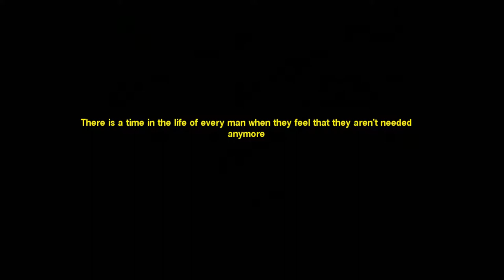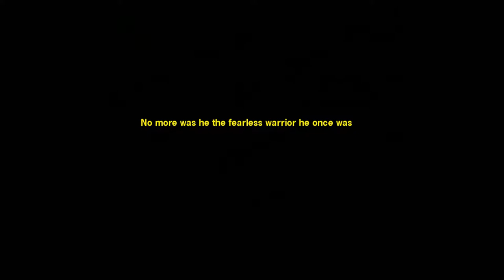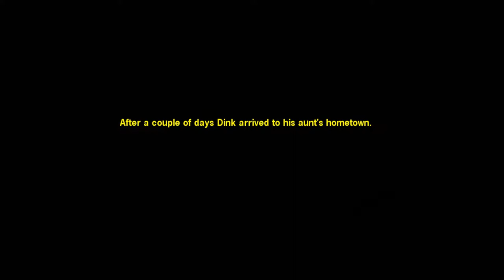Let's Play Agatha Smallwood's Will (Dink Smallwood D-Mod - Blind), Part 1 of 2: Booze Money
(Part 1 of 2) Dink is broke and has no money for food or alcohol! But he finds his aunt has left him a fortune in her will. But Dink will find that he's not the only one seeking this inheritance...

Dink Smallwood HD is a property of Robinson Technologies Corporation. Thank you and enjoy your stay on... whatever world this is.